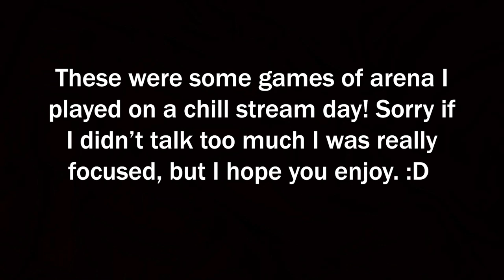ELECTRA PLAYS ARENA - Fortnite Battle Royale